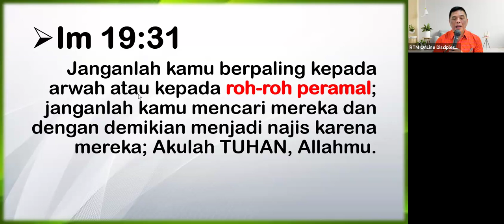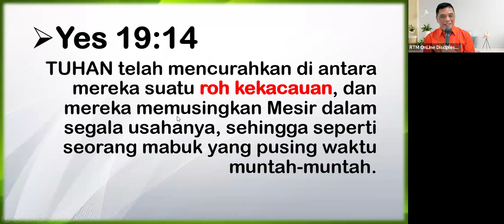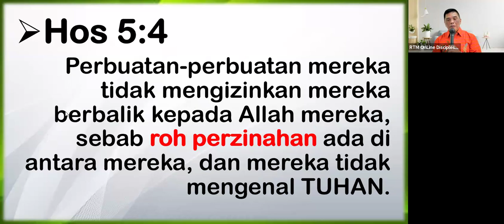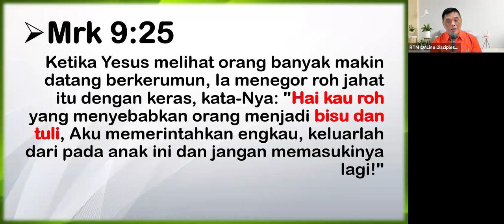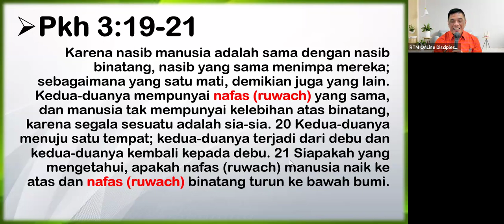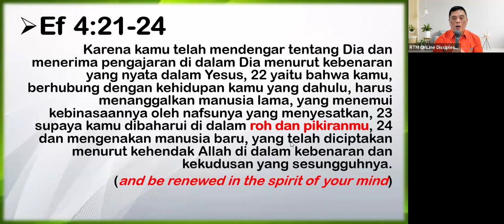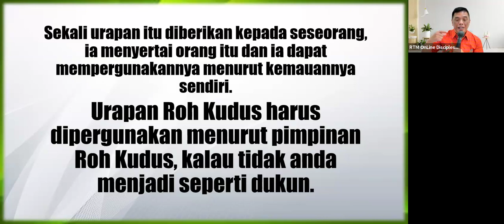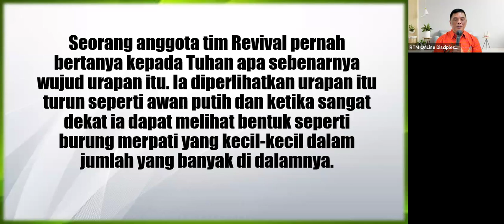BK7B61SB5-8 - 240202 - HAKEKAT ROH - PART 3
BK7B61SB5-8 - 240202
BAB 61 - HAKEKAT ROH - PART 3

Pemuridan RTM Online Discipleship dilakukan setiap hari Senin – Jumat jam 19.30 WIB – sampai selesai. Silahkan menghubungi nomer WA di atas untuk mendapatkan link zoom Pemuridan RTM.